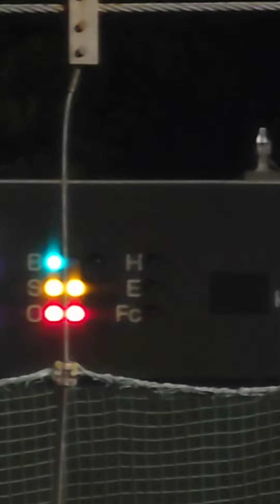２０２４年５月３１日 ５回表 山田哲人🆚早川隆久＠県営あづま球場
ミスタースワローズ我らがキャプテン👍　東京ヤクルトスワローズ 　東北楽天ゴールデンイーグルス 　背番号１